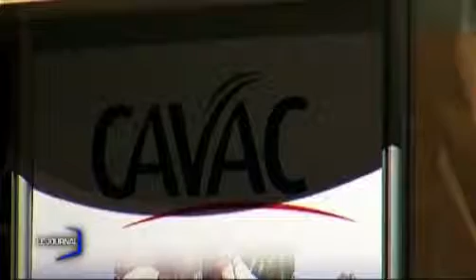Crise économique : La CAVAC s'en sort (Les Herbiers)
La Cavac a été moins touchée par la crise. (Droits réservés. Pour toute exploitation commerciale, veuillez nous contacter